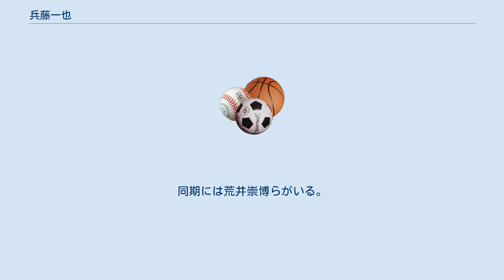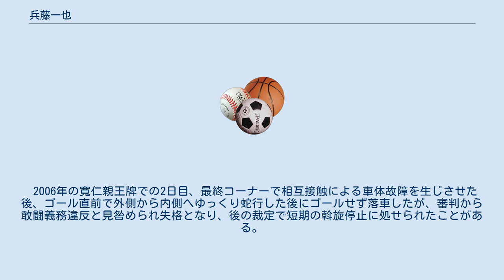兵藤一也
兵藤 一也（ひょうどう かずや、1978年4月27日 - ）は競輪選手。
群馬県出身。
日本競輪選手会群馬支部所属。
師匠は父親で元競輪選手（32期）の兵藤信雄。
 佐野日本大学高等学校を経て日本競輪学校に第82期生として入学。
同期には荒井崇博らがいる。
在校成績7位で卒業すると1999年4月17日に宇都宮競輪場でデビューし同日初勝利を含む完全優勝を果たす。
 デビューしてから2年後の2001年8月に開催されたふるさとダービー（富山競輪場）で決勝へと駒を進める（8着）。
その後、2004年の共同通信社杯競輪（3着）、翌2005年の東日本王座決定戦（3着）でも決勝に駒を進めた。
同年10月、松山競輪場で開催された共同通信社杯競輪決勝では、山崎芳仁－佐藤慎太郎の福島勢の3番手につけ、直線で同大会連覇目前の佐藤をゴール前、8分の1輪差交わして優勝した。
 2006年以降はGIでも決勝へと進出するケースが増え、2006年は高松宮記念杯競輪（3着）、全日本選抜競輪（7着）、翌2007年は日本選手権競輪（2着）、全日本選抜競輪（4着）という実績を残しKEIRINグランプリへの出場を決定させ、同年12月27日より新たに実施されることになったS級S班18名にも選出された。
 上記の実績からGIタイトルを掴むところまでこぎつけていたものの、その後は実績が伸び悩んでいたが、2010年は高松宮記念杯競輪の決勝で3着に入ったことから年間獲得賞金額上位となり、S級S班の選出基準となる上位18人枠を争っていたが、選考期限にあたる競輪祭最終日の特別優秀競走で1着に入ったことにより最後の18人目として滑り込み、2011年のS級S班として返り咲いた。
 デビューしてから一貫して追い込みを身上としてきた選手であるが、デビューしてから4-5年目あたりまでは時折、鋭い捲りも放っていたこともあった。
しかし現在は自力で競走するケースはほとんど見られず、時折見せる厳しい位置取りなど、マーク選手としての板がすっかり身についてきた。
 2006年の寬仁親王牌での2日目、最終コーナーで相互接触による車体故障を生じさせた後、ゴール直前で外側から内側へゆっくり蛇行した後にゴールせず落車したが、審判から敢闘義務違反と見咎められ失格となり、後の裁定で短期の斡旋停止に処せられたことがある。